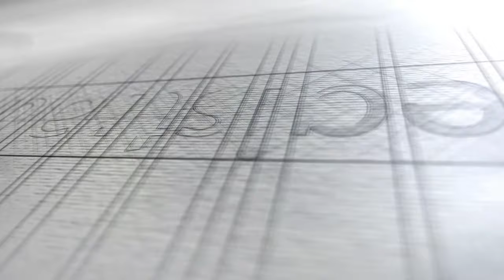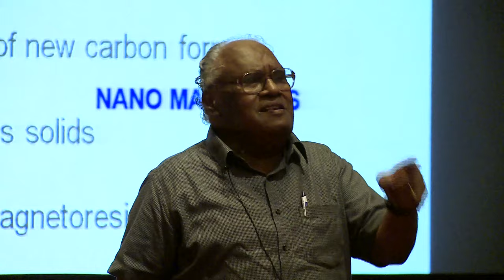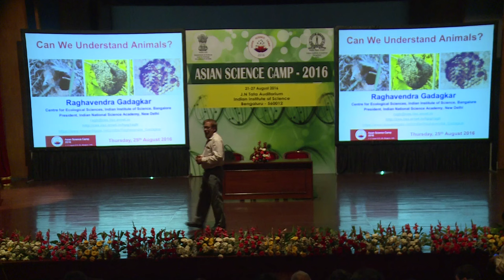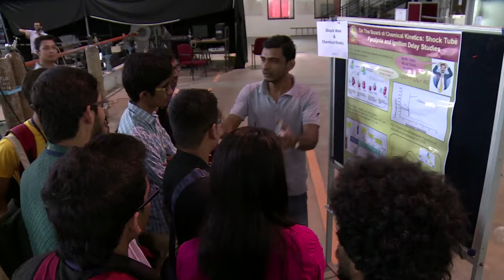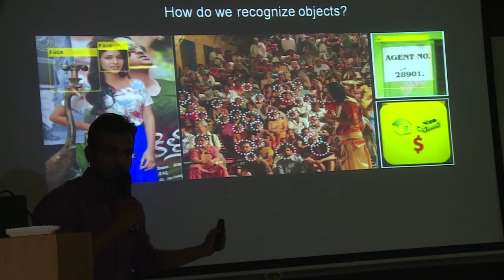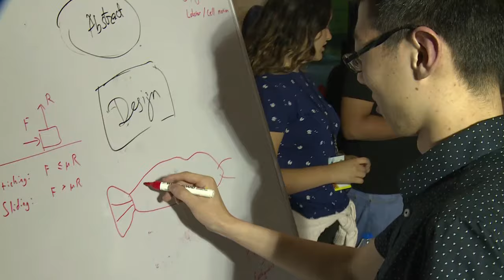Asian Science Camp 2016 Film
Asian Science Camp 2016
Bangalore
Short Film